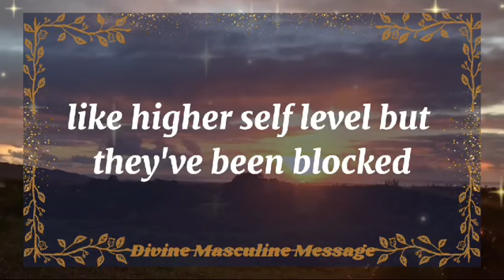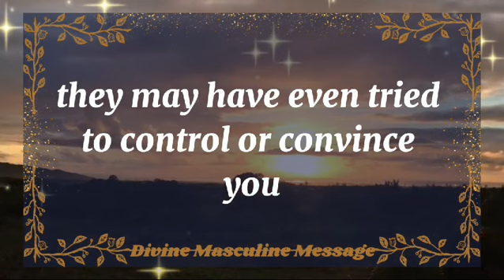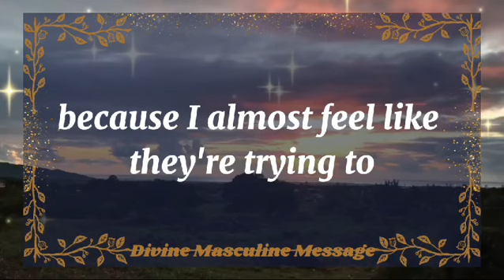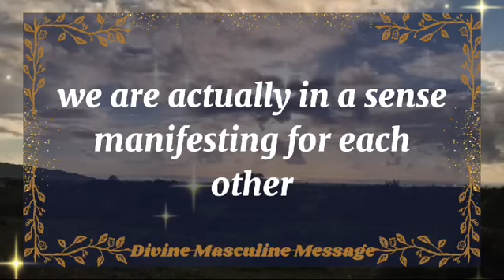💘 DM to DF today💘TRUTH!!! THEIR FRIENDS KNEW THIS ABOUT YOU💫 twin flame universe🌈dmtodf